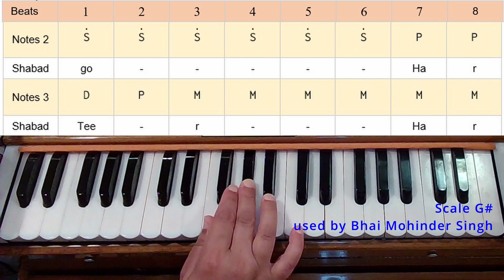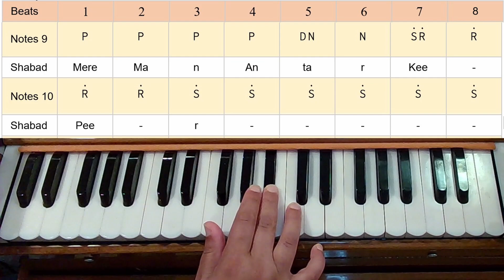Learn Kirtan I Merai man prem lago har teer I With notations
🎹 In this tutorial for Learn Kirtan, you will learn a tune performed by Bhai Mohinder Singh ji SDOfor the shabad: Merai man prem lago har teer in kehrwa taal.

0:00  Intro
2:02  Shabad in A# (used by Bhai Ripubhanjan Singh ji)
7:50  Shabad in G# (used by Bhai Mohinder Singh ji)
9:22  Shabad with tabla

Our mission at Learn Kirtan channel is to teach beginner to intermediate puratan AKJ or puratan ragi tunes for Gurbani kirtan learners.  For those new to the channel, check out our many playlists to help pick out the best shabad for you.  If you aren't here to learn a shabad, you can still enjoy the channel by listening to the amazing kirtan tracks containing the shabad we are teaching.

This is a nishkam seva, we do not make any profits off of the videos posted.  We started this seva in 2019, and since then, it has grown organically by word of mouth and using social media.
The more you engage with the channel, the more Youtube will spread it.
👉 BE A GUEST: Help grow the video library by being a guest kirtaniyaa.  Your contributions help us put more videos for our learners.
❓ POST IN THE COMMENTS:   Have a suggestion on a shabad you want recorded? Need notations or help on a shabad?  Post in the comments section of the video you need help with!